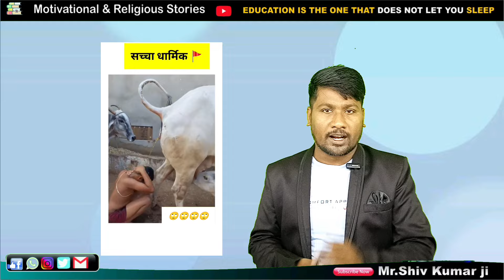रोटी मैं गोबर लपेट के कौन खाता है भाई ।। andhvishwas video .. pakhand ka naya tarika